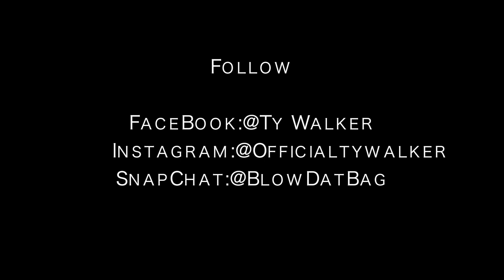Ty Walker x Flea Da Genius "No Matter What" (Shot By Cash Gang Films)2017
Beat By: Tony Coco